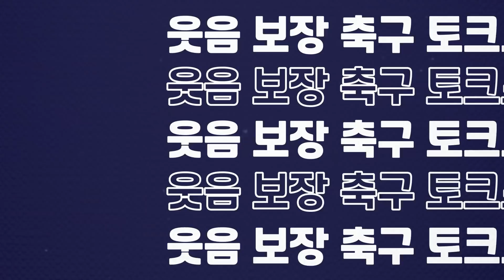[방구석토크] "세계 최고 연봉" PSG-음바페 재계약 제안?!! 호날두 2배??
본 영상은 배너광고를 포함하고 있습니다.